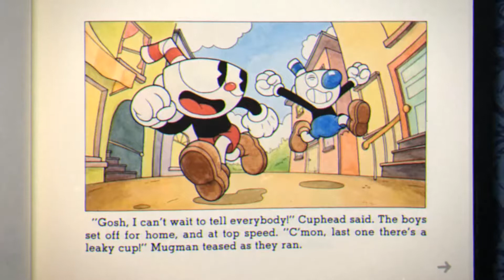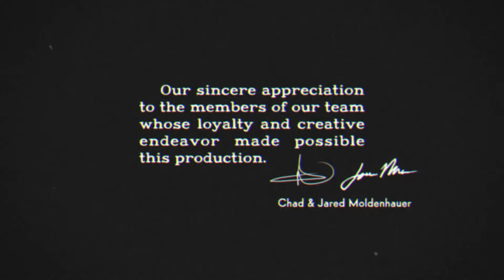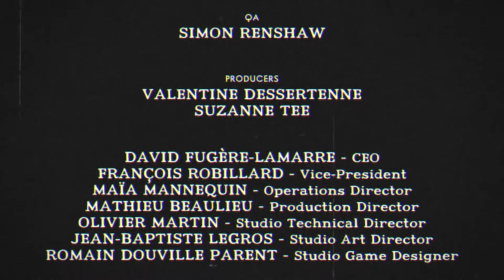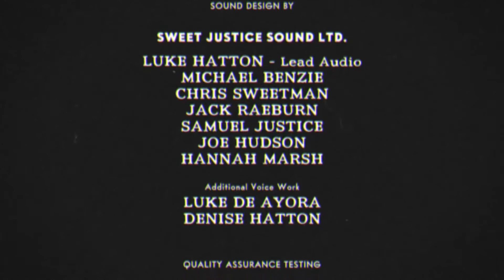Cuphead # 13- ¡El Diablo!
¡Episodio final! ¿Podremos derrotar a el demonio en personas?